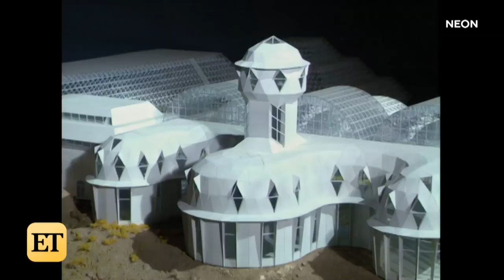Spaceship Earth: How the Quarantine-Centered Documentary Takes on a New Meaning (Exclusive)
While documentaries have been on trend lately, ‘Spaceship Earth’ delves into a often-forgotten and quirky blip in early 90s history known as Biosphere 2. The experiment placed eight volunteers in a self-engineered replica of earth’s ecosystem, where they remained isolated and quarantined for two years. The project was a media circus at the time (one that inspired the Pauly Shore comedy, Bio-Dome), but director Matt Wolf seeks to uncover an unbiased truth about the experiment using archival footage, new interviews with its subjects, and quite a few surprising cameos. ‘Spaceship Earth’ premieres May 8 on Hulu.